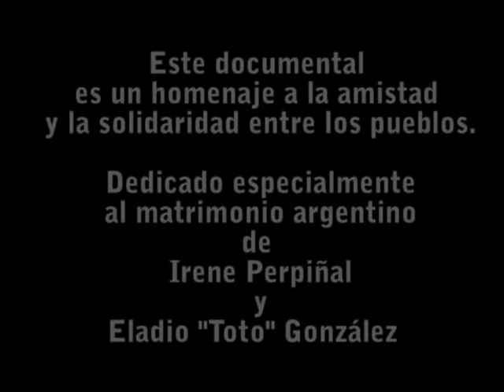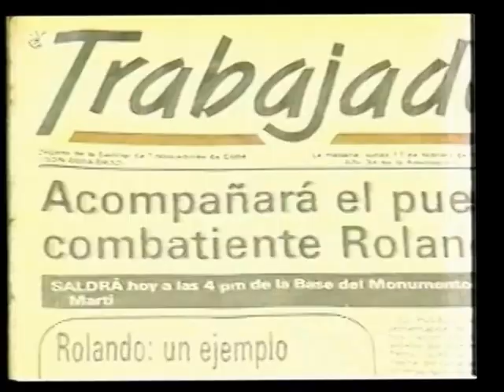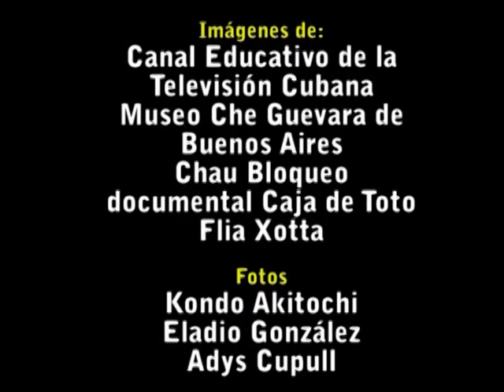VTS 01 1